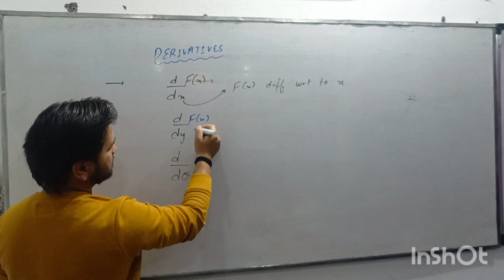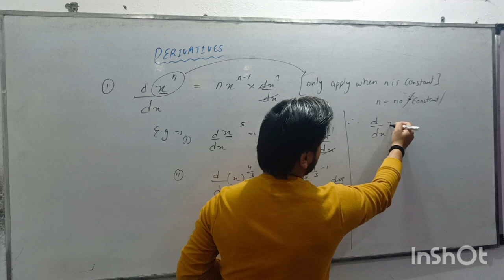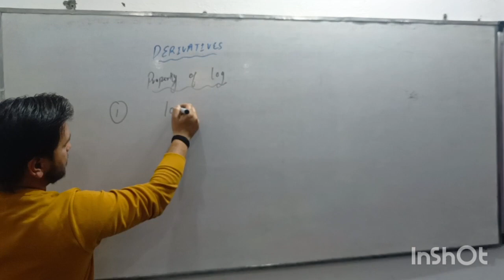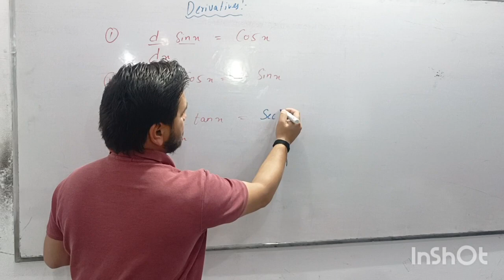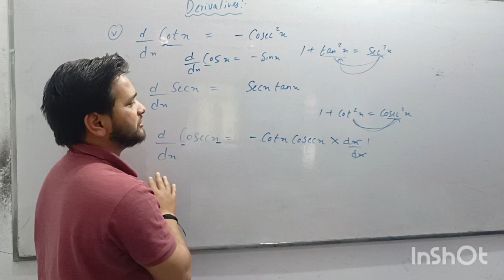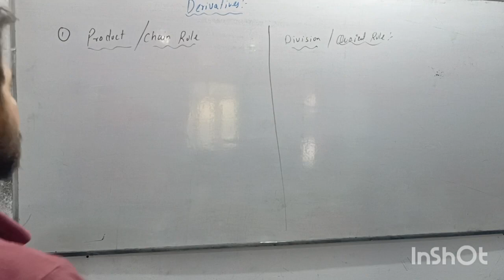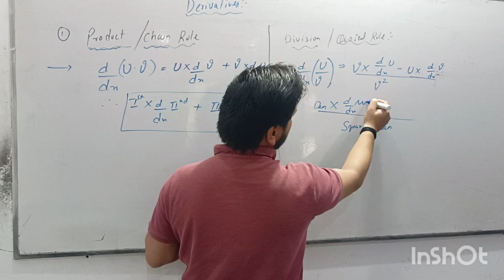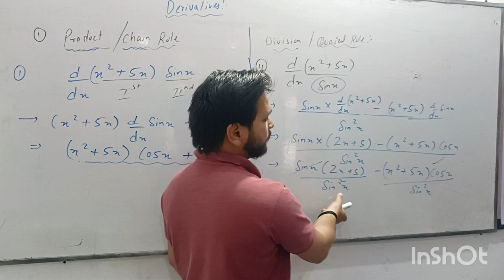Derivatives basic Formula Class 12th with easy explanation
In this video we discussed about the Explanation of derivatives formula which used in class 12th In physics and Maths both with easy concepts..
L ZEBRA CLASSES
Lucky Gupta